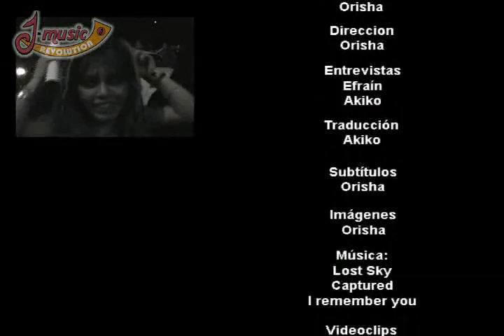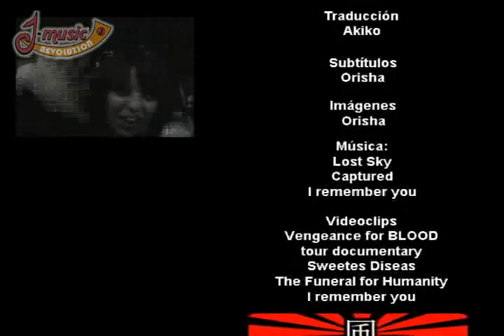Entrevista con GPKISM, DJ SiSen y BLOOD Parte 2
Parte 1 de la entrevista que realizamos con GPKISM, DJ SiSen y BLOOD en su presentacion el 28 de Enero como  parte de la gira de despedida "La Fin de la Journee"

Puedes leer la reseña del articulo y fotografias del concierto